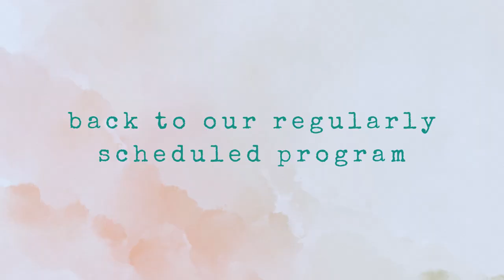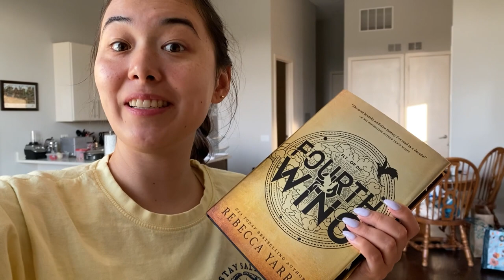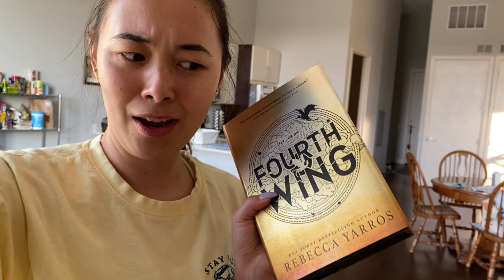grocery shopping for 2 + HAUL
who's excited for fresh fruit & veggie season?!

tiktok  ➤ @emsnovellas
instagram ➤ @emsnovellas

what is em reading?